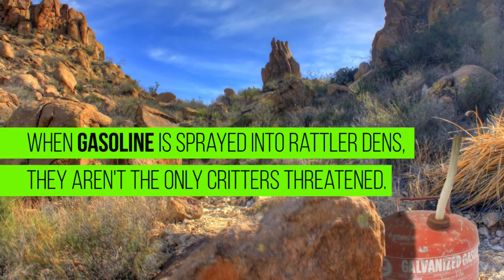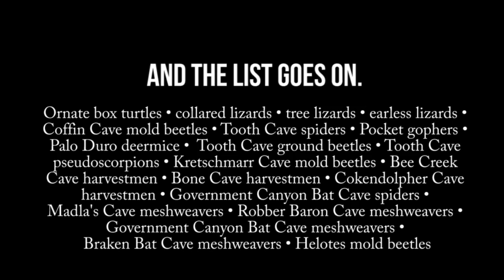Rattlesnake Den Gassing